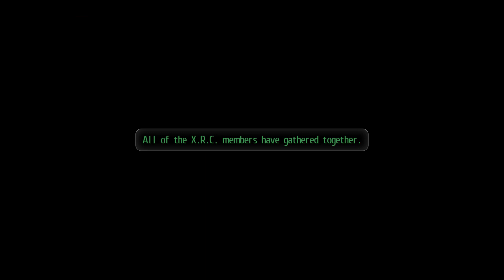TOKYO XANADU EX + Gameplay walkthrough part 38 - Cause of the earthquake - No commentary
HAPPY HOLIDAYS!!!